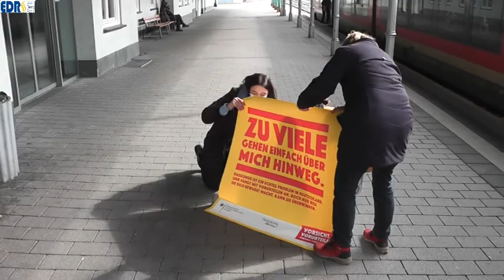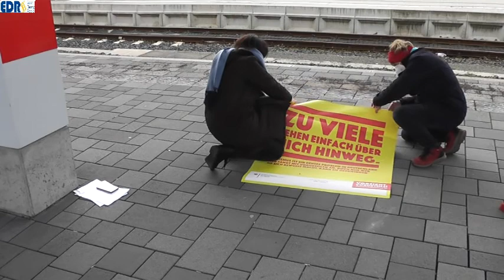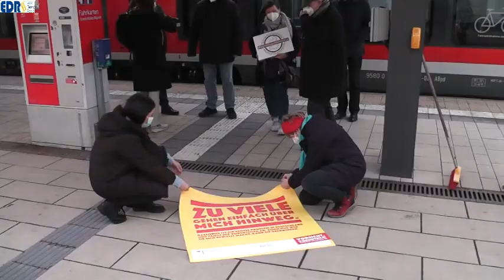Tag gegen Rassismus Bahnhöfe in Waldeck Frankenberg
Am 21. März 2021 ist der internationale Tag gegen Rassismus. Der Landkreis Waldeck-Frankenberg mit dem Netzwerk für Toleranz, die Kuhessenbahn, der NVV sowie die Städte Bad Wildungen Frankenberg und Korbach beteiligten sich an der Aktion "Vorsicht Vorurteile!" bereits im Vorfeld und klebten große Aufkleber auf die Bahnsteige der Bahnhöfe in Bad Wildungen, Frankenberg und Korbach